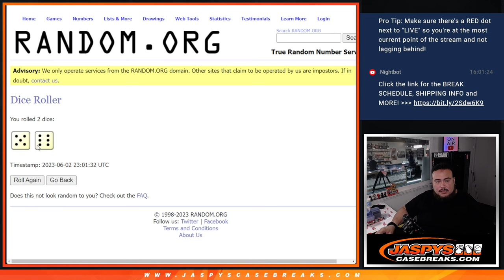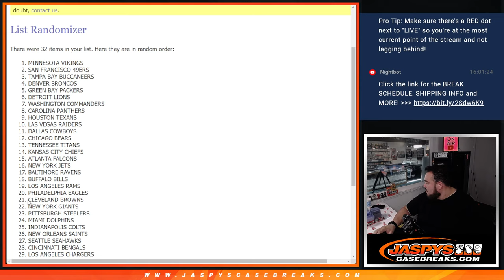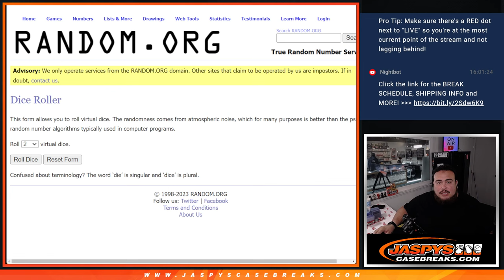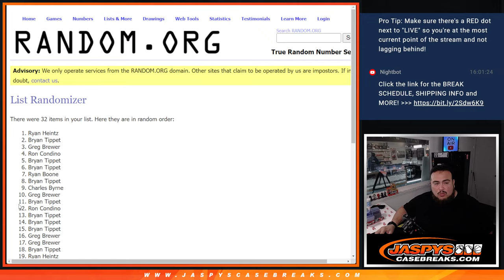F. 6/2/23 - *10X OPTIC FB PYT #4 TEAM GIVEAWAY!* 2022 Panini Donruss Optic FB 1Pack RT #4